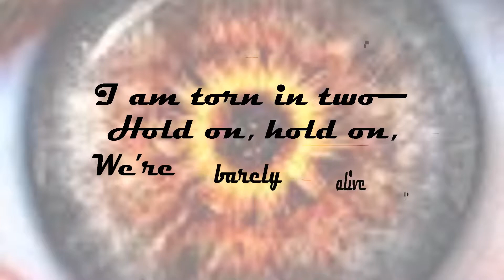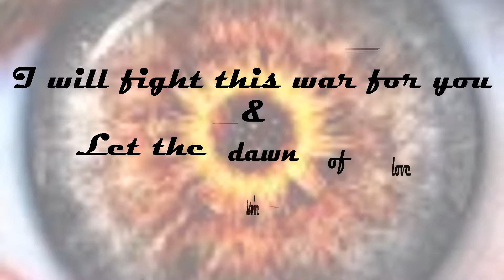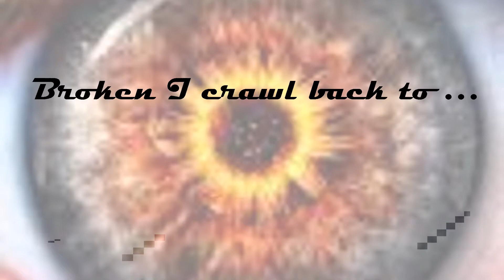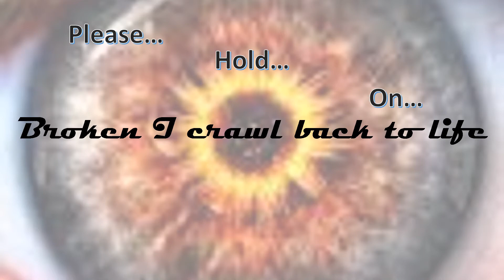Breaking Benjamin -Torn In Two - Unofficial lyric video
Unofficial lyric vid for Breaking Benjamin's Torn in Two.
I have no rights or ownership to this song, & none should be implied.